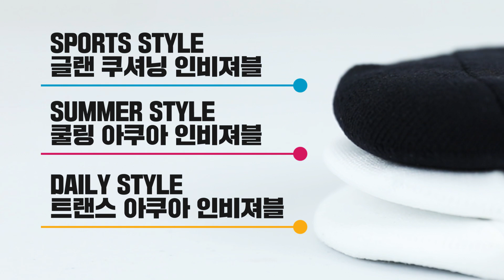190711 렉시 덧신수정3